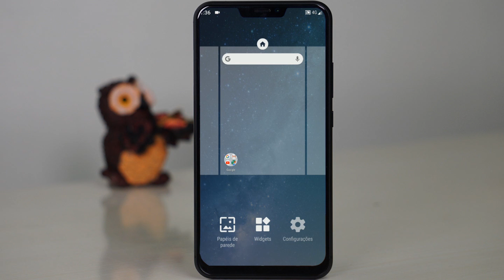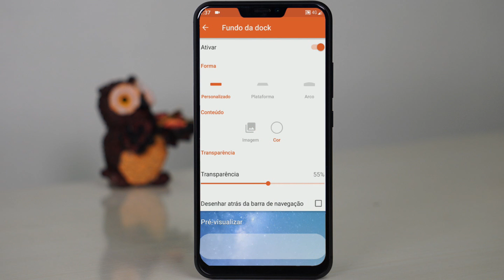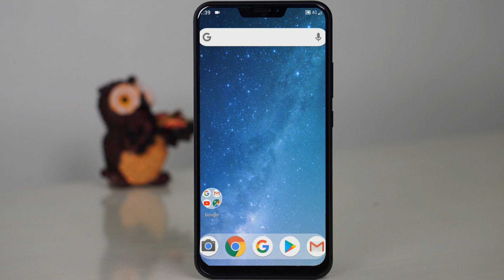Nova função SENSACIONAL do NOVA LAUNCHER que pouca gente conhece!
Neste vídeo quero te apresentar uma nova função que vai permitir você personalizar a sua dock de ícones da tela inicial e deixa-la com o visual do iPhone X, confira essa dica e passe a utilizar mais essa personalização!